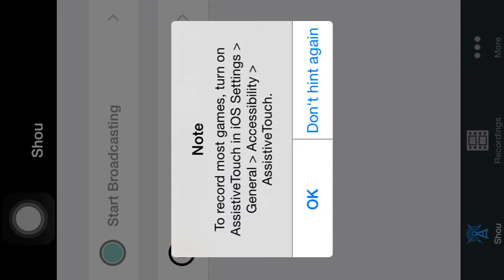Five Nights at Freddy's 3 - Night 1